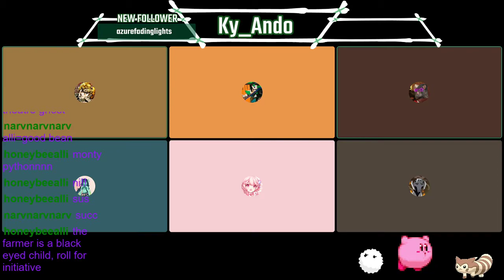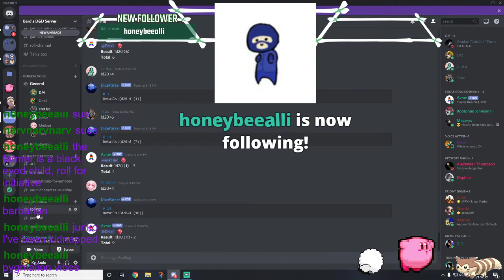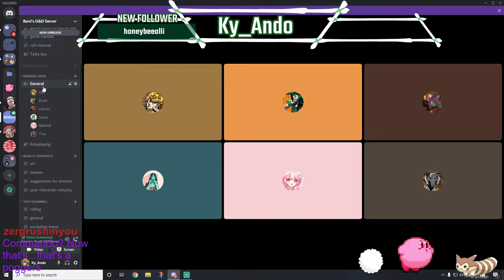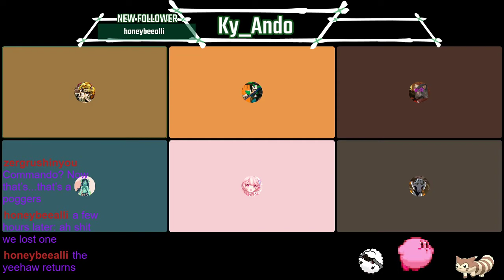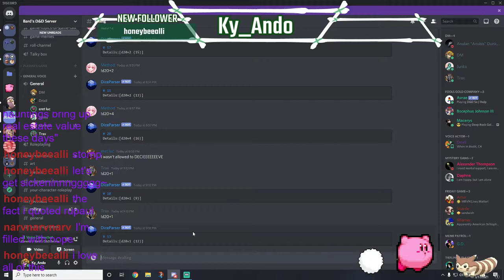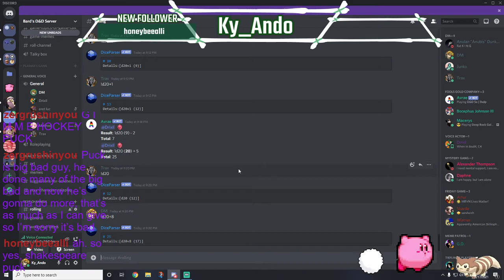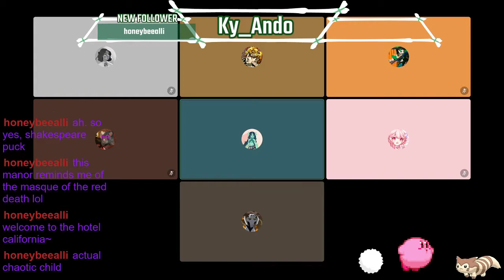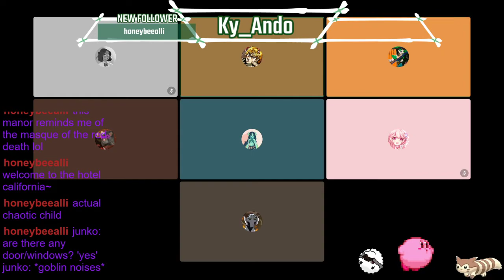Wednesday Gang: Spookiest setup for a revolution yet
Junko has used a spook, Method does a nom, Eret tries his luck, Drixil gets coned, and I as a DM find a way to creep everyone out.